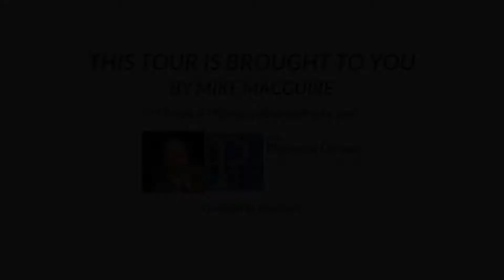2520 Kinderhook Lane, Colorado Springs CO 80919, USA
2520 Kinderhook Lane, Colorado Springs CO 80919, USA

Step inside this beautiful custom 5BR, 6BA, 3CA home nestled on a quiet cul-de-sac amongst the bluffs of Peregrine with spectacular views of Blodgett Peak, USAFA and city lights from three private decks.The inviting foyer with gleaming hardwood floors and dramatic stairway draws you into the sunny living room. Unwind in the great room featuring soaring ceilings, cascading windows with mountain views and cozy stone fireplace. The kitchen boasts gas cooktop, double ovens, granite counters, center island with breakfast bar, planning desk and dining nook. A butler’s pantry leads to the elegantly appointed dining room. The main level master retreat walks out to a private deck and offers a newly renovated bath with granite counters, double vanity, jetted tub, shower and walk-in closet. The upper level provides two spacious secondary bedrooms adjoined by a Jack and Jill bathroom, plus another bedroom with private bathroom. The bright, open walk-out basement features a sprawling family room large enough to host a billiards/gaming area and media niche. The welcoming guest suite offers an adjoining bathroom and walk-in closet. A large storage room completes the lower level. Be captivated by the city and mountain views or enjoy the privacy of the ponderosa pines and scrub oak that surround the three decks on this .5-acre property. Conveniently located to award winning District 20 schools, shopping and dining with easy access to I-25. This home offers an oasis of natural beauty, mountain views and privacy.